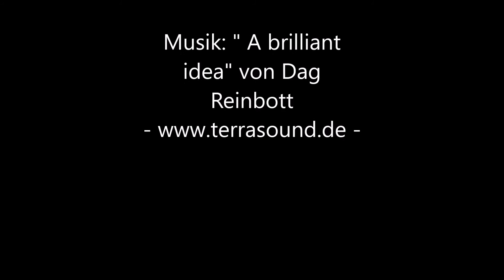Ellie bezwingt den Zauberturm